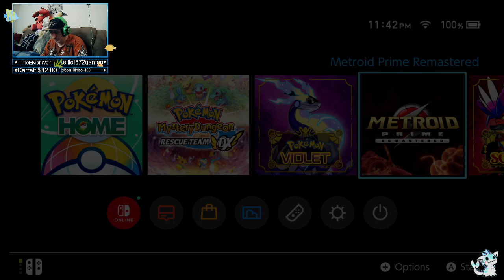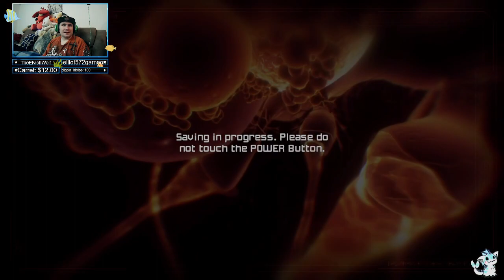An Old Favorite REVISITED and REMASTERED | Metroid Prime Remastered | Part 1